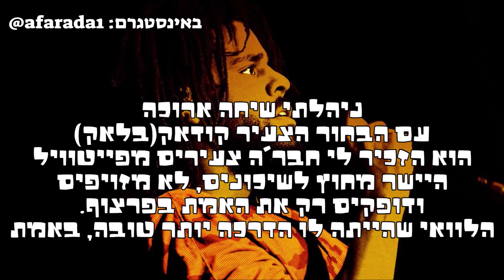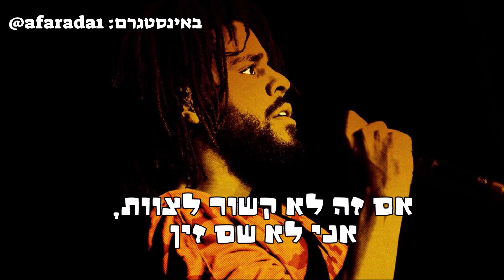J. Cole - Middle Child hebsub מתורגם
J. Cole
Produced by J. Cole & T-Minus
Album The Off-Season